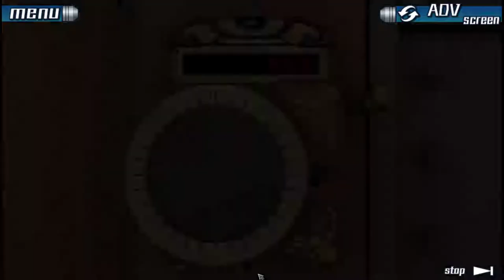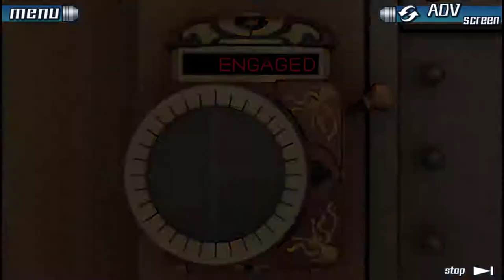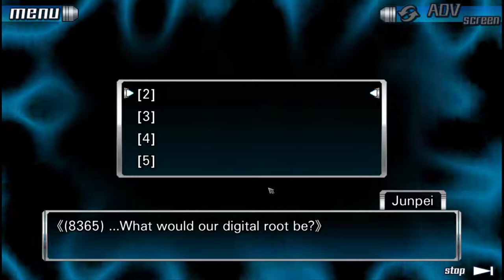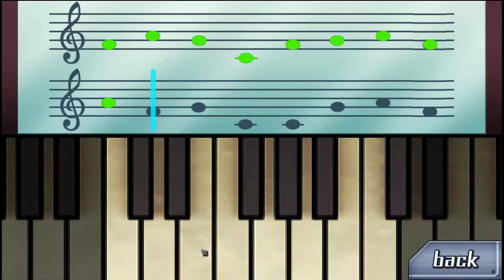Zero Escape: The Nonary Games: 999 [2] Slow Goings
I don't know why this game insists on repeating everything three times. I got it the first time. You explained that TEN MINUTES AGO. And you don't need to explain the digital root math every time. I understand it.